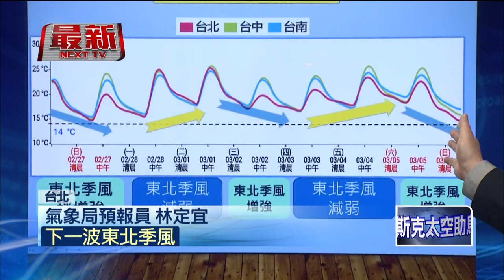把握228連假好天氣！ 未來一周恐迎3波「冷暖交替」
228連假第2天，各地多雲到晴，不過未來一周要迎來3次的冷暖交替，除了今（27）日有一股冷空氣南下之外，3月2日跟3月5日還會受到東北季風增強影響，氣溫略降，全台會有乍暖還寒的情形，不過趁著今日連假好天氣，還是有不少民眾，到內湖草莓園區體驗採草莓。